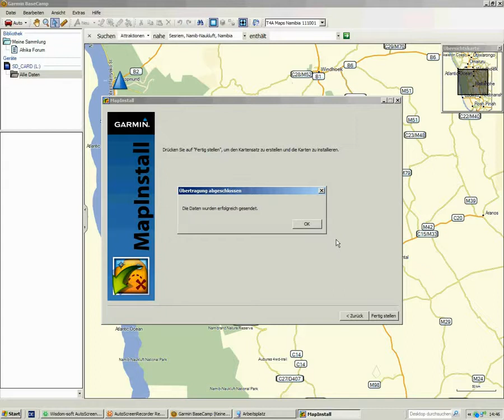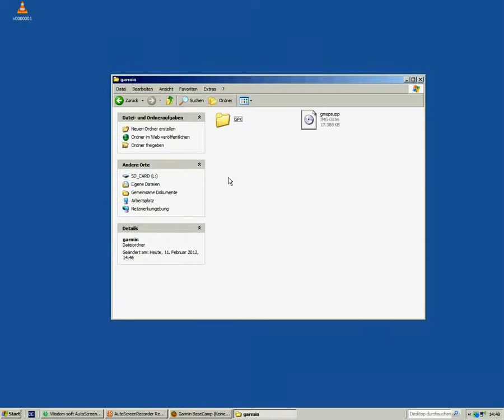Garmin BaseCamp SD Card erstellen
Mit BaseCamp eine SD_Karte aufladeb